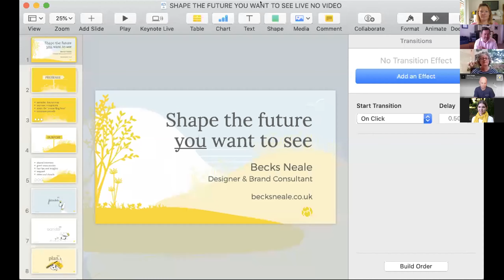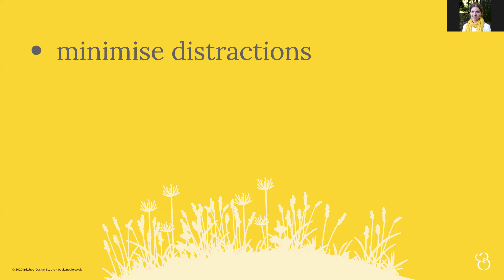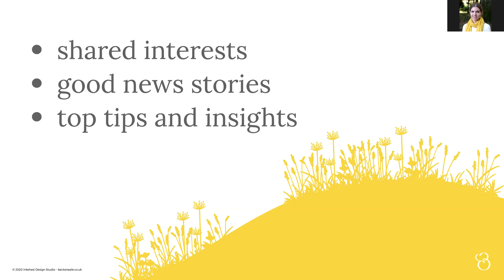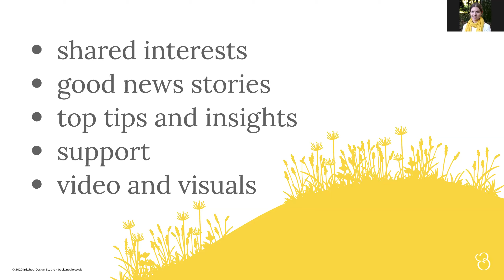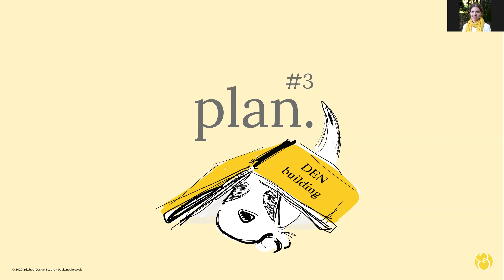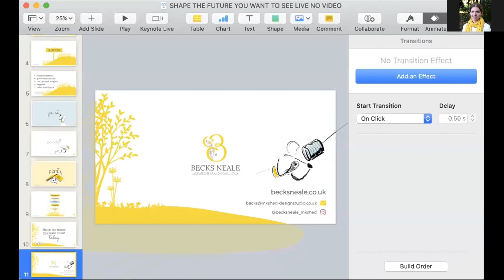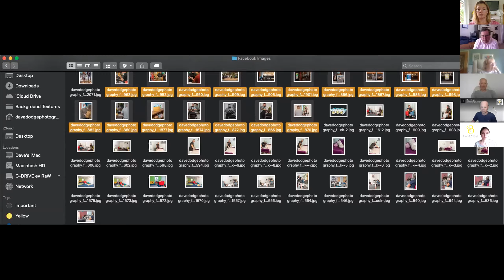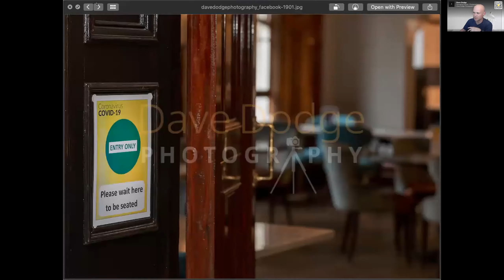Business Support Hour 8 July 2020 - Branding and Brand Strategy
NFBP member Becks Neale leads a discussion on ‘Shaping the future you want to see‘. Designer and Brand Consultant Becks shares tips, strategy and branding insights into how you can start to do this.

Becks’ brand design career has involved working with purpose-led organisations, large and small, as well as renowned licensed brands including Hallmark, Carte Blanche, BBC and Disney. Immersed in brand style guides distilling their core values in brand product, literature and packaging design. Creating authentic extensions and experiences of their story. Helping you develop rich, personal, compelling brand designs.